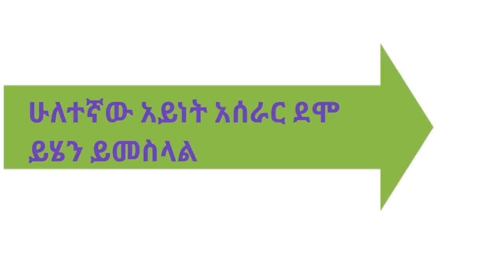ሁለት አይነት የ ጃንቦ ፓኒቴል ሹሩባ አሰራር ሁሉም ሰው ሊሰራው የሚችል/JUMBO BRAID PONYTAIL TWO DIFFERENT TECHNIQUE/Bemeny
ሰላም ሰላም እንዴት ናችሁልኝ!ይጠቅማችዋል ብዬ ቀለል ያለ የፀጉር አያያዝ ይዤላችሁ መጥቻለሁ እንደምትወዱት ተስፍ አደርጋለሁ, ቪዶውን እስከ መጨረሻ ተከታተሉት .በመጨረሻም ቪዶውን ሼር ላይክ,  ሰብስክራይብ እና ኮመንት ማድረጉን አትርሱ ሰላም ከናንተ ጋር ይሁን.Xoxo:

የተጠቀምኴቸው ማቴርያሎች /Products Mentioned:

1/ECO STYLE GEL.
2/PANTENE GOLD SERIES HEAT PROTECTOR.
3/CANTU SHEA BUTTER EDGE STAY GEL.
4/HARD NATURAL BOAR BRISTLE Hair BRUSHE.
5/X-PRESSION HAIR EXTENSION.
6/EDGE CONTROL HAIR BRUSH COMB.
7/HAIR PINS.
8/RAT TAIL COMB BLACK TOOL.
9/HAIR BRAID RINGS CUFF CLIPS.